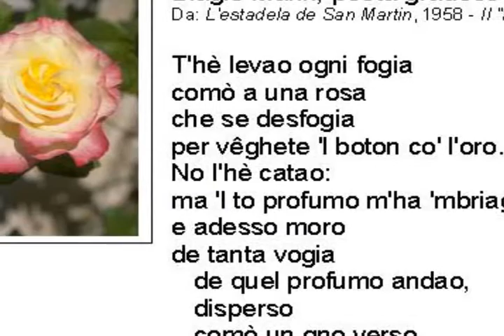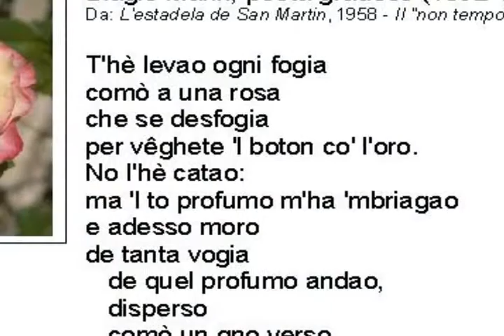BIAGIO MARIN - GRADO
...dalla poesia di Biagio Marin "Luna"
musicata dal maestro C. Seghizzi
ecco una versione personale.